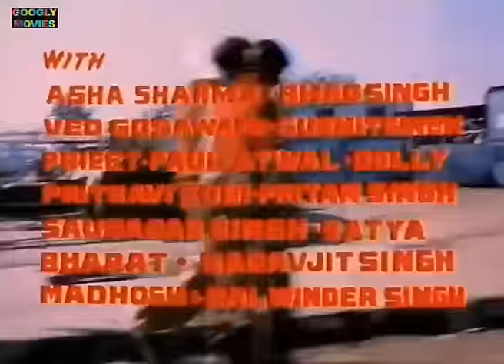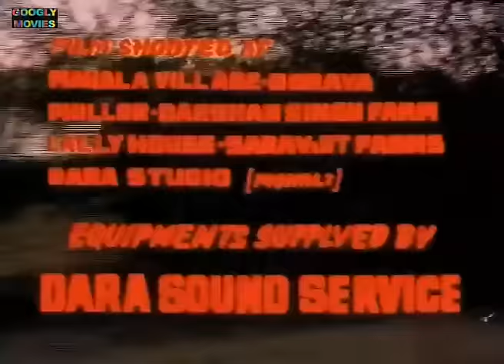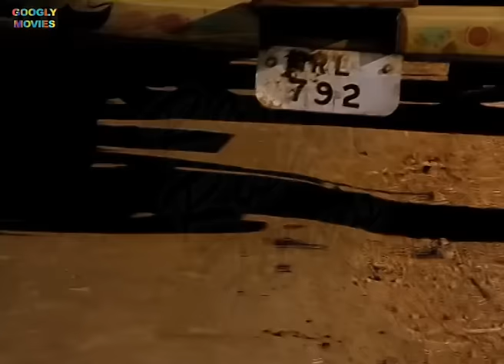Lambardarni | ਲੰਬਰਦਾਰਨੀ | Punjabi Full Movie | Dara Singh | Aruna Irani | Superhit Punjabi Films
MOVIE: Lambaradarni - ਲੰਬਰਦਾਰਨੀ

STAR CAST:
Deepak, Bharkha, Sukhdev, Amar, Dr. Surinder Sharma, Gur Bachan Singh, Dara Singh, Aruna Irani

EDITOR: Deepak Paul

LYRICS: Musif, Dev Tharekewala,
SINGER: Usha Mangeshkar, Mahinder Kapoor, Anuradha, Kuldeep Manik,

WRITTEN BY: Bhag Singh, Veerinder
PRODUCED BY : Shyamlal Bansiwal Veerinder
DIRECTED BY: Veerinder

LANGUAGE: Punjabi